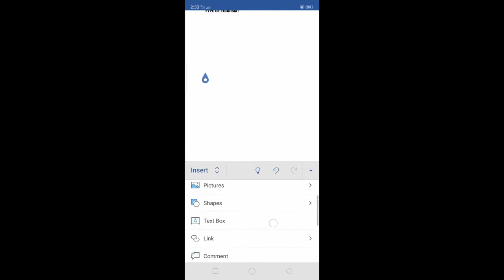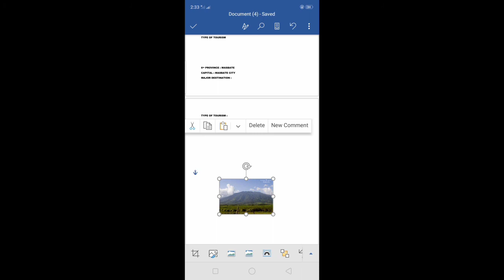How to insert picture in Microsoft word in your Android Device